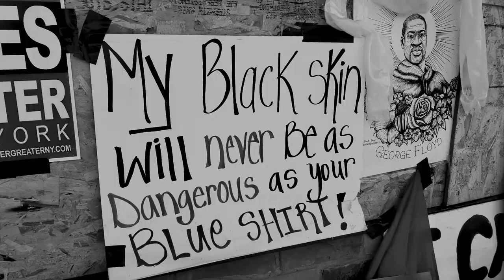What's Left? | Poetry